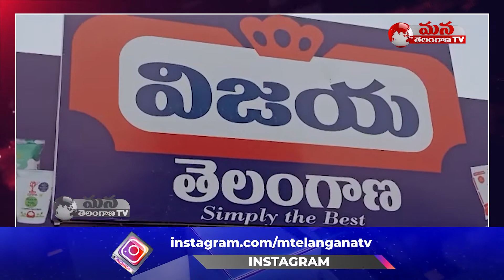Minister Talasani Srinivas Yadav Inaugurates Vijaya Dairy Outlet || Mana Telangana TV